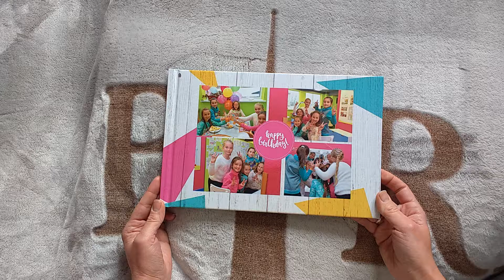Фотокнига "Незабутнє свято"